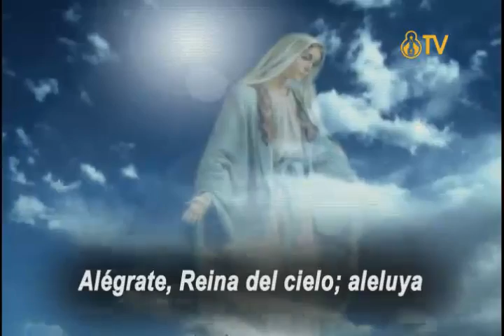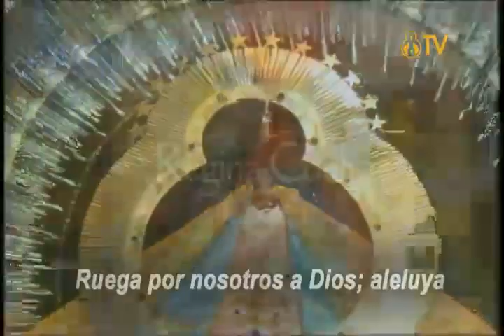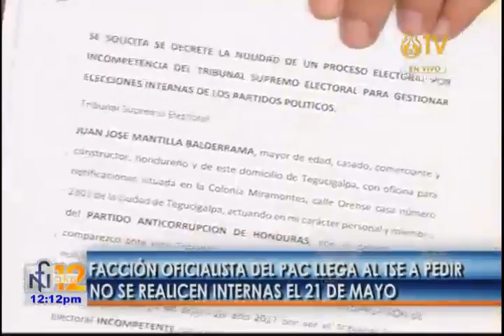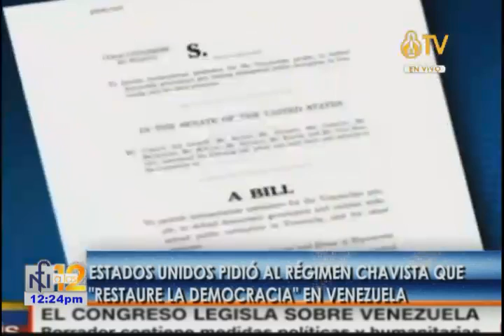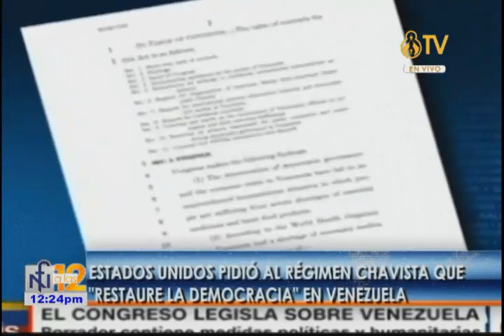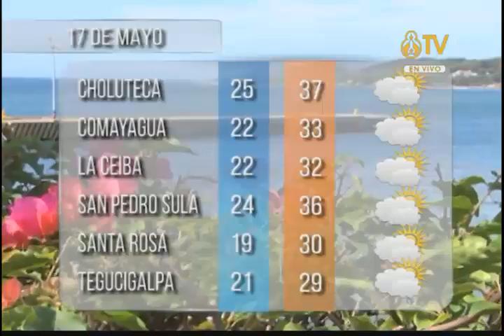Transmisión en directo de suyapaTV